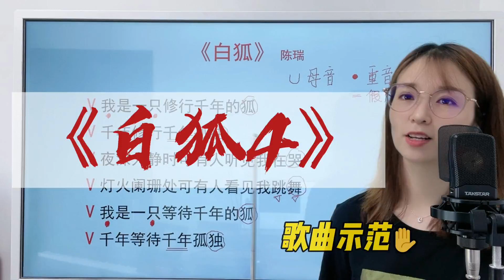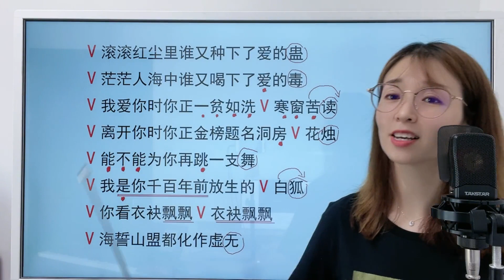如何唱好《白狐》？全曲示范带唱，保持位置统一，情绪情感到位